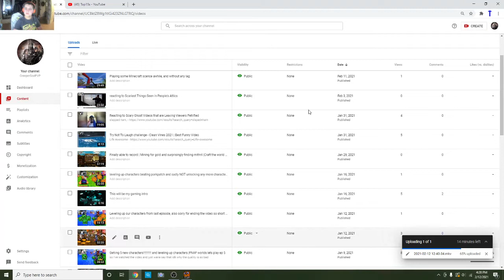FNAF world after a month and getting 4 new characters Including nightmare FREDBEAR!!!!